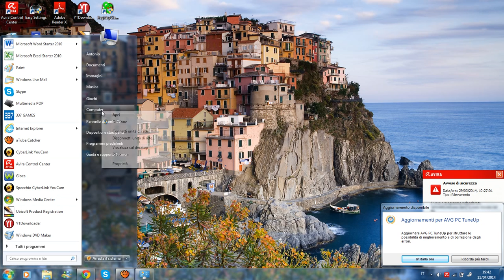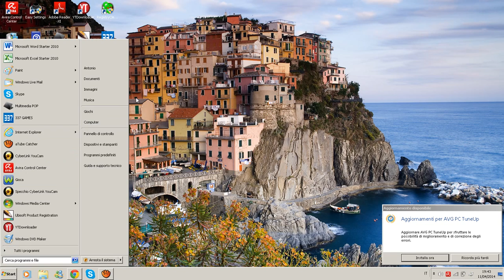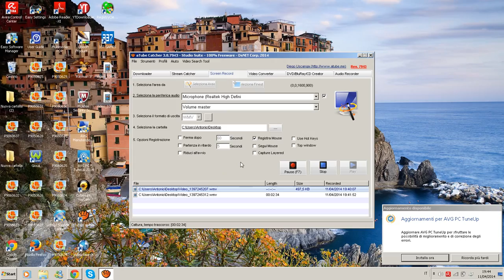COME MIGLIORARE LE PRESTAZIONI DEL PC ( NIENTE PROGRAMMI )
UNO DEI MIGLIORI VIDEO, ANCHE MOLTO UTILE